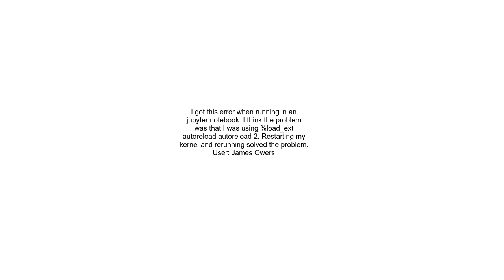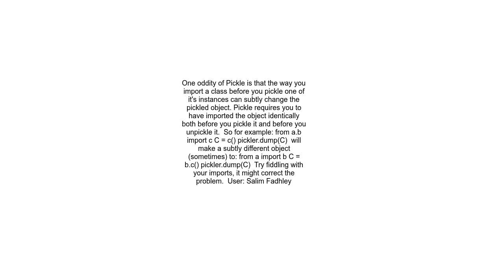PicklingError Can&#39;t pickle &lt;class &#39;decimal Decimal&#39;&gt; it&#39;s not the same object